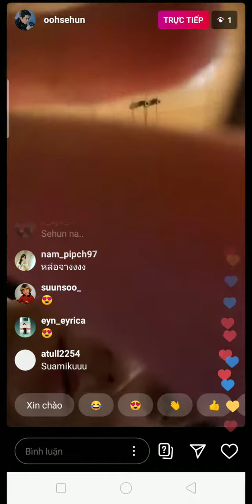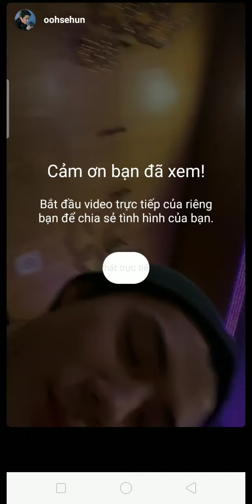Oh Sehun instagram live with Chanyeol and Gaeko